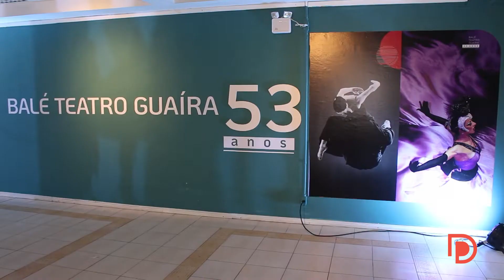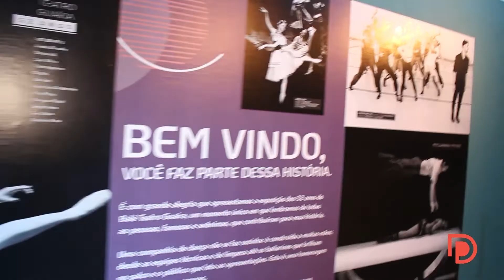Eleonora Greca fala sobre a exposição dos 53 anos do Balé Teatro Guaíra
Eleonora Greca fala sobre a exposição dos 53 anos do Balé Teatro Guaíra, Cia em que atuou como bailarina profissional por 35 anos.